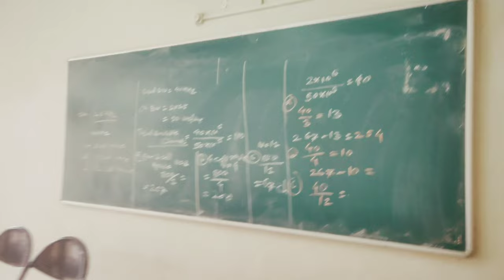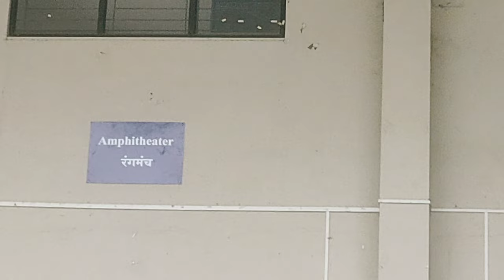Government College Of Engineering and Research Avasari (GCOEARA)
Gcoear has one of the best college in Pune .This campus tour introduces you to the lush green , 50 acre campus of Government College of Engineering and Research Avasari Khurd.

Please watch in 1080p HD and in full screen mode

Director , Script  - Jaydeep Nalawade,
Editor - Kaustubh Chougule
Camera - Prathamesh Jadhav

Anchor :- Shreekant Jawale , Jaydeep Nalawade & Yash Gupta.

Special Thanks to our principal Pangavhane  Sir .